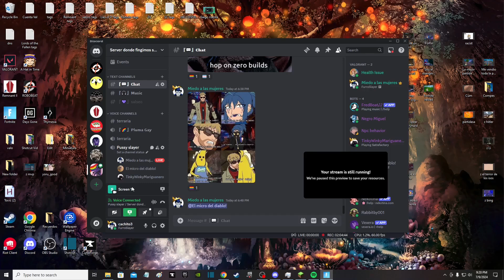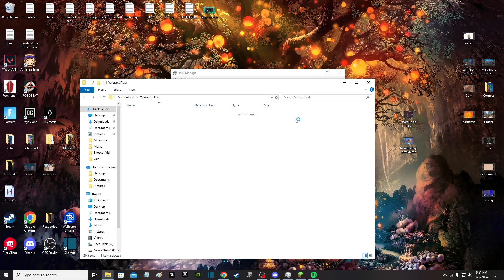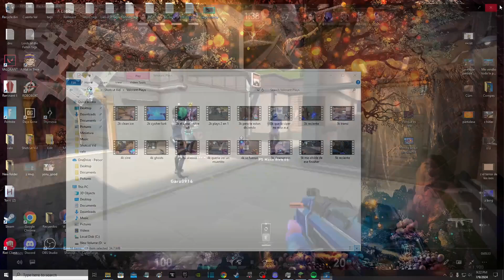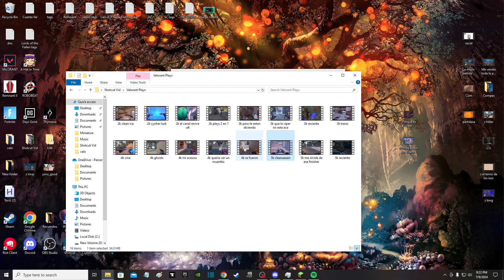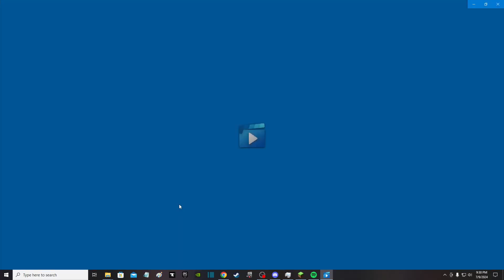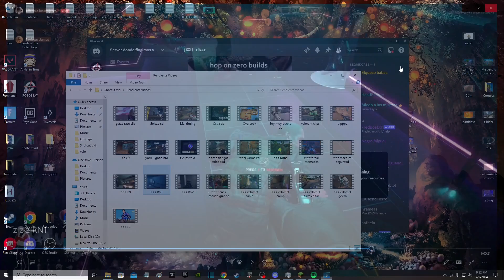Tengo que dejar de gritar "blanco" cada que disparo [Clips que no pienso editar parte 55 Fortnite]